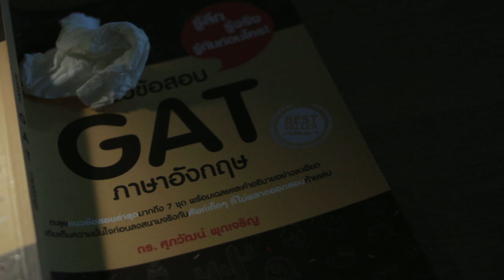Homecoming โดย กรกนก | Short & Shock Film ครั้งที่ 1